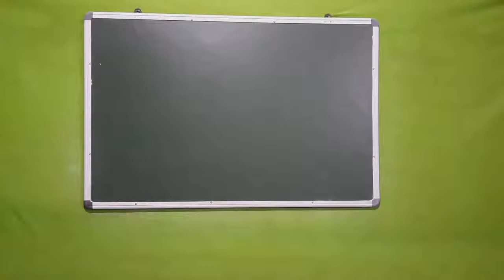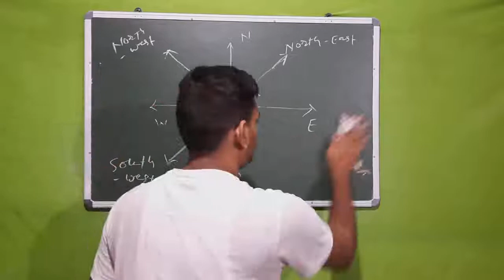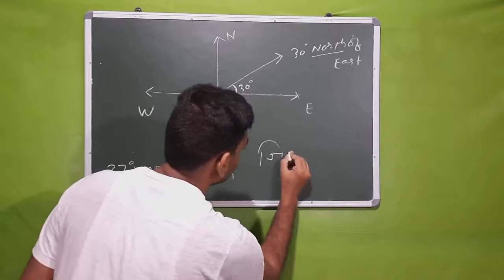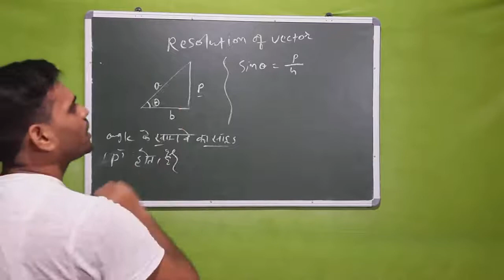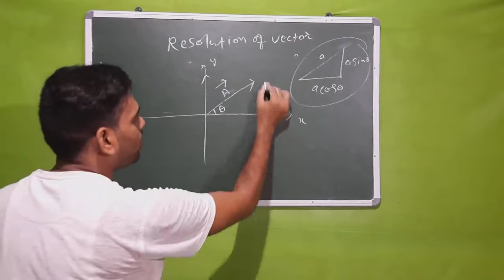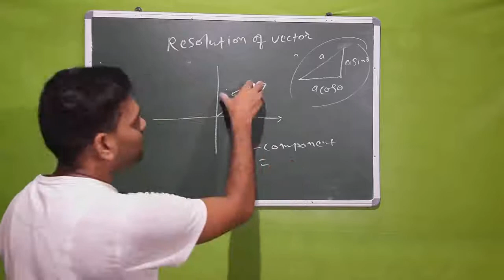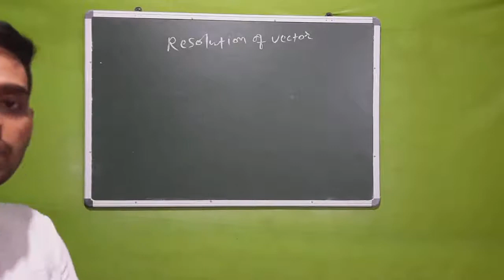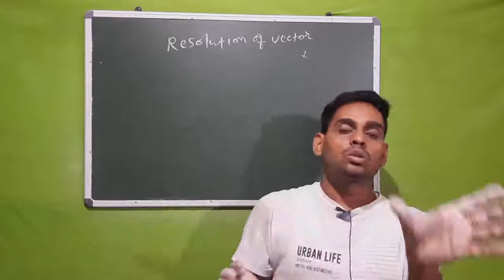Class 11 Physics : Vector - 5 | Resolution of Vector | Vector Jee Physics | Vector Neet Physics